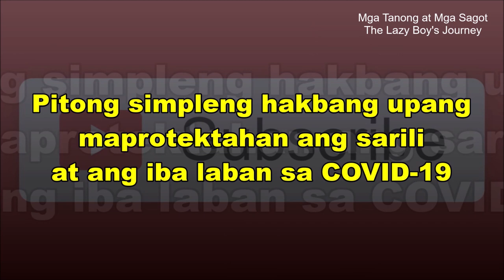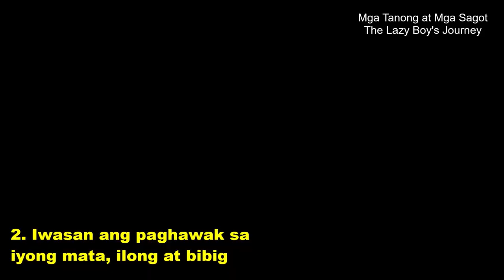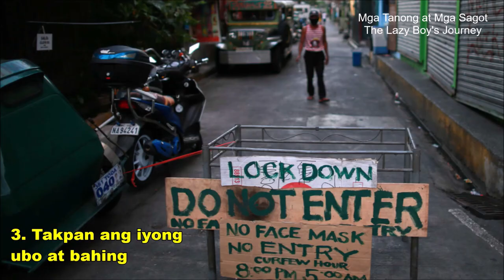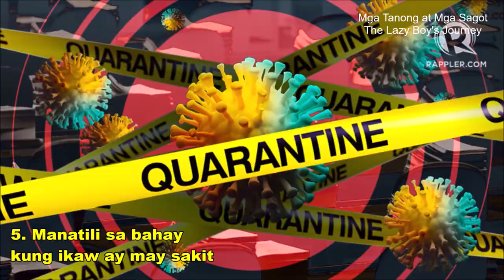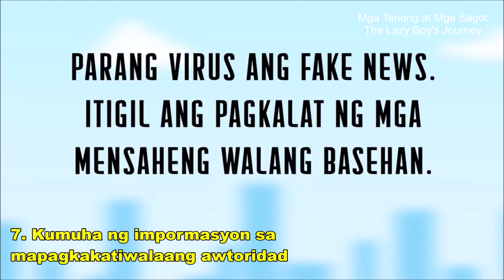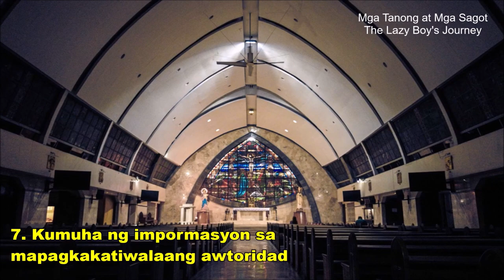KULANG KA KASI SA DISIPLINA KAYA TAKOT KA | Mga simpleng hakbang upang malabanan ang COVID-19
About this video:
Mga simpleng hakbang upang malabanan ang COVID-19

About this channel:
We have a lot of questions in life, usually, these questions are already answered by science or research, some are unanswerable, and some doesn’t need any answers. Humans tend to ask questions because of curiosity or mainly for seeking the truth and information. This channel “Mga Tanong at Mga Sagot” (English translation: “Some Questions and Some Answers”) will try to answer some questions we have in our everyday life. Topics can include anything under the sun which is mostly focused on Philippine setting. This channel was once the “Lazy Boy’s Journey’s channel” lazyboysjourney which was owned by a father and now revamping as a new channel with his 2 daughters joining him. This family enjoys travelling and taking landscape photographs together.